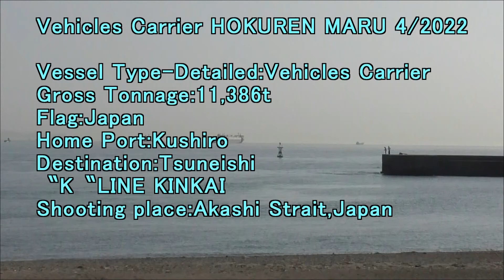Vehicles Carrier HOKUREN MARU 4 2022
Gross Tonnage:11,386t
Flag:Japan
Home Port:Kushiro
Destination:Tsuneishi
〝K〝LINE KINKAI